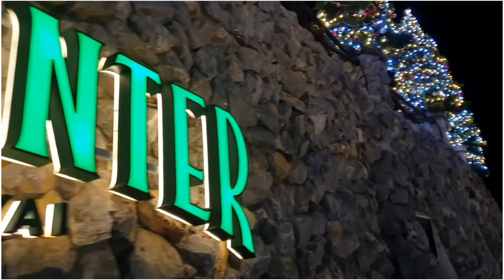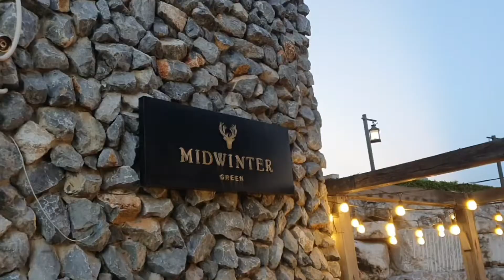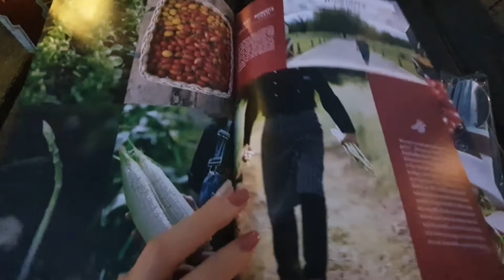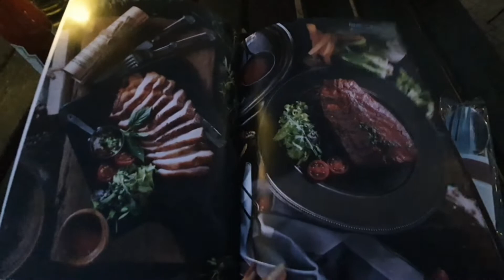MIDWINTER -มิดวินเทอร์เขาใหญ่ ธค 64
ร้าน midwinter  เขาใหญ่